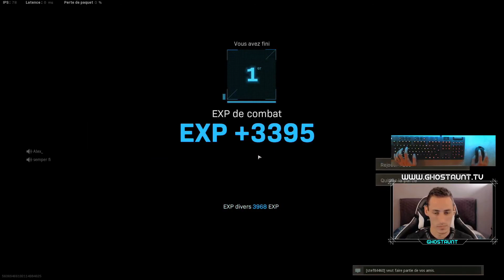TOP 1 #119 - FEAT Alex & semper fi & AvecDuGravier - COD WARZONE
🔻 (voir plus) - ❤️ Merci d'avance pour vos abos, follow et likes 👍 !

Merci encore à tous ceux qui me soutiennent !